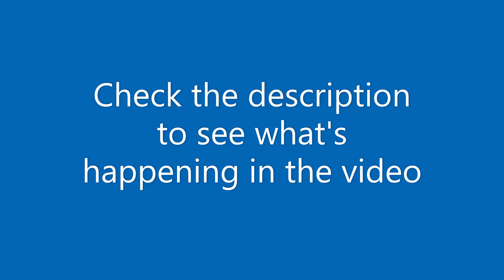Follow Crew #3 on the G&A Railroad in Roblox.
00:00 - Introduction to the G&A
00:17 - Train 78 (Carbondale - Albera) arrives at Albera.
01:04 - Before switching
01:09 - After switching
01:14 - Train 76 (Albera - Greenfield) departs the yard via the yard lead.
02:24 - Train 76 rounds the bend on the double track towards Cherrydale.
02:55 - Running around the train to shove it in to Greenfield Yard.
03:33 - Shoving the train into Greenfield past the paper co.
03:47 - Climbing aboard Train 21 (Albera Glass to Carbondale Sand)
03:58 - Departing over the G&A bridge towards Albera Yard
04:38 - Passing Albera via the main.
05:19 - Leaving the main and going over to the Carbondale Branch.
06:16 - Going over Carbondale Creek and entering Carbondale city limits.
06:57 - Photo of record length train that ran that day - thanks for watching!